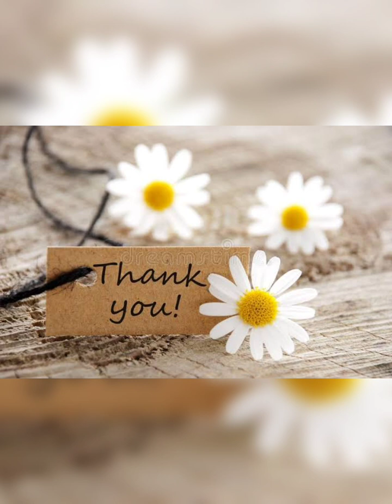Self Introduction for school students 🥳👍